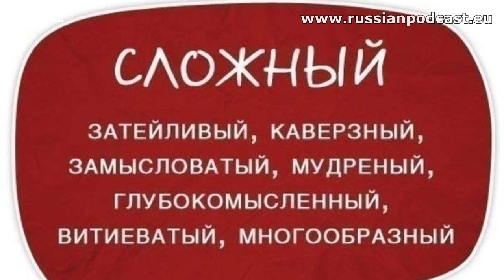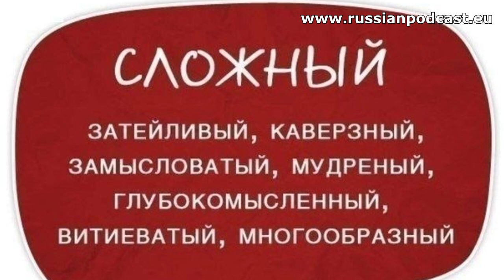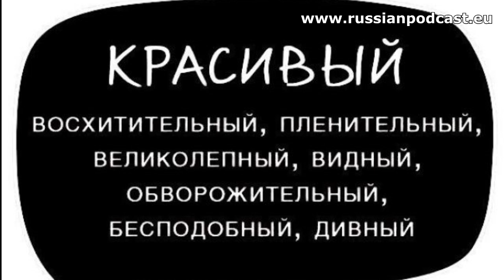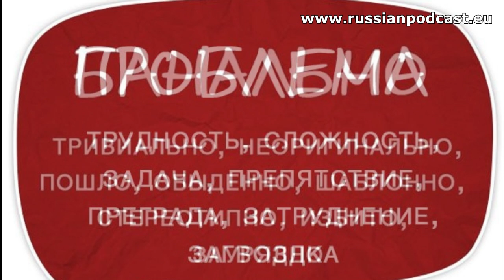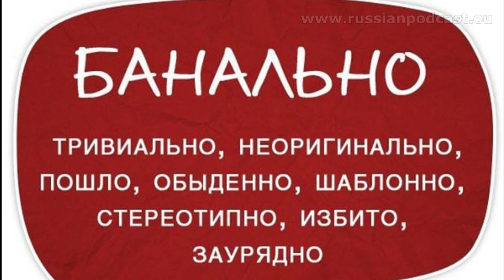Как обогатить нашу речь? 🧩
Читайте полную транскрипцию подкаста, обсуждайте эту тему в нашей группе в Фейсбуке

Нам всем хочется красиво и точно излагать наши мысли (говорить о том, что мы думаем). Но, когда мы говорим на иностранном языке, это не так просто. У вас бывало такое: вы хотите выразить какую-то важную идею, у вас в голове так много мыслей, а получаются фразы типа "Это хорошо", "Это нехорошо"? Какая фрустрация!
Поэтому важно обогатить нашу речь, то есть говорить красивее, более богатым языком. Как это сделать? Несколько советов в новом подкасте.